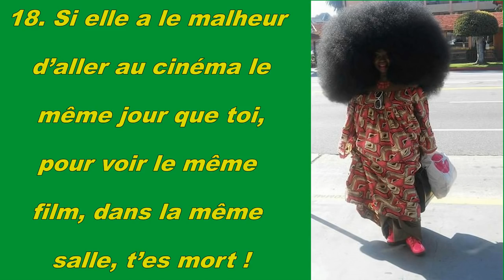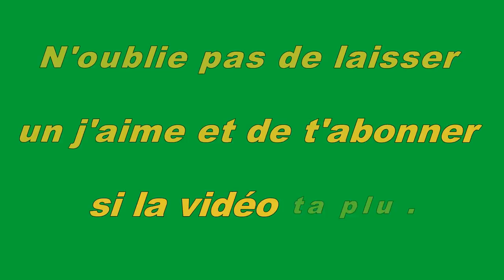20 coiffeurs qui ont réalisé les plus grands tops ou flops de l’année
Être coiffeur est une sorte d’art. Il convient donc de laisser s’exprimer le génie qui est en soi. Cela peut parfois conduire à des résultats exceptionnels. Mais parfois… C’est tout l’inverse… En fonction des courants de mode ou des goûts des clients, vous allez vite vous rendre compte qu’être coiffeur, c’est aussi mettre sa renommée en péril !
Voici 20 coupes absolument incroyables, certaines en bien et d’autres en mal. Lesquelles vous choquent le plus ?